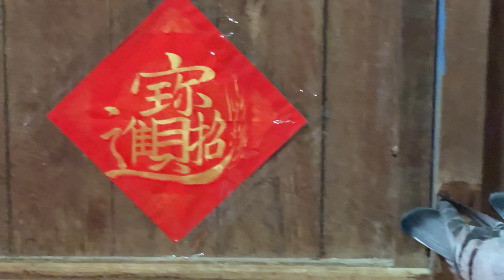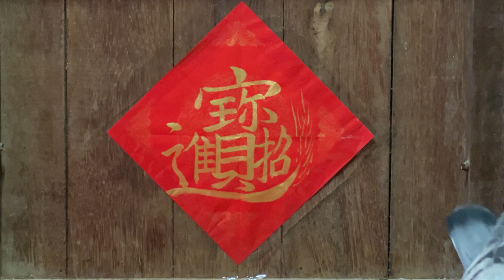賽鴿招財進寶Pigeon racing attracts wealth and wealth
賽鴿招財進寶
Pigeon racing attracts wealth and wealth